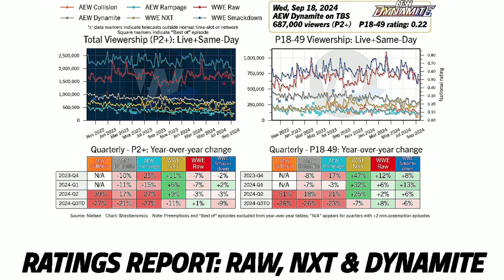𝘽𝙍𝙀𝘼𝙆𝙄𝙉𝙂: CURRENT AEW/ROH CHAMPION LEAVING SOON?! NEW TITLES, AEW RATINGS THIS WEEK, WRESTLING NEWS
How's it going everyone in this video we have some big news on major changes coming to Raw & SD, An AEW ROH champion potentially leaving soon

- Alright Guys So For our first story of today. we have the Ratings for Monday night RAW, NXT & AEW Dynamite

With A .49 in the key demo rating (down)

- NXT Drew
677,000 Viewers
And a .21 in the key demo rating (up)

- And AEW Dynamite
With A .22 In the key demo rating (down

- Next Up We Have
the latest update
on mid card titles for the women's division!

So over
the past few weeks there had been
quite some talk
about creating new
mid card titles
for the women's division
But as time went on
it seemed as though
the initial report
was simply just a rumor.

However according to
a new report from PWN

Mid-card championships are quote “in the works” for WWEs
women’s division.
However
it was not Stated
when the new championship titles would be introduced.

- Next We Have Some
News On Big Changes Coming to Both Monday Night RAW
& Friday Night SD!

So following Smackdowns
recent move
to the USA Network
& RAW cutting back
to 2 hours.
It looks like both shows will see a major change in January.

Because according to Wrestle Votes Radio

Both Monday Night RAW & Friday Night SD
will become
3 hour shows
This big change
will be implemented
Starting in January
when RAW moves
to Netflix.

- Moving Onto Our Next Story We have some big news that a current AEW/ROH champion
Could be leaving the company very soon!

Because according
to a new report from Sean Ross Sapp of fightful select.
Although many people
In AEW assumed
That He'd Signed
a new deal
After becoming
a double ROH champion.

Apparently
Dustin Rhodes
has still not signed
a new AEW deal
which means
that unless
a new deal
Is agreed upon
Dustin Rhodes
could end up
leaving AEW
At the end of September.